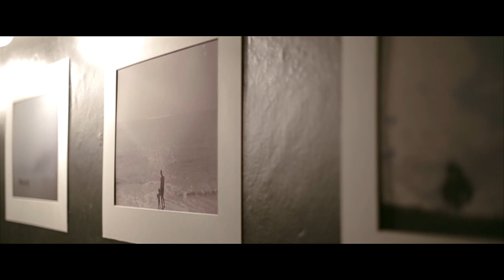A Random Movie Night #2 - Curated by 50mm at Thong Lor Art Space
50mm กลุ่มช่างภาพที่มีชื่อเสียงอย่างมากในกรุงเทพ เชิญชวนพวกคุณมาร่วมงาน A Random Movie Night ครั้งที่ 2 ของพวกเขา ซึ่งในครั้งนี้เป็นธีมเกี่ยวกับ การเดินทาง ในงานพบกับ นิทรรศการภาพถ่าย อีกทั้งยังมีการเปิดหนังเรื่อง In To The Wild หลังจากนั้นมีแขกรับเชิญสุดพิเศษ คุณใบพัด นบน้อม ขึ้นมาพูดเกี่ยวกับประสบการณ์ต่างๆของเขา มีมินิคอนเสิร์ตจาก พาย&ชา, อาย ยานิน และ Stoondio ปิดท้ายด้วยเสียงเพลงคลอๆจาก DJ Bedcheck

A Random Movie Night #2 - Curated by 50mm
6 September 2015, Thong Lor Art Space, Bangkok (Thailand)
Siam2niteTV Episode 155 | Filmed by Anavil Intarahun & Pongsakorn Pholkham | Edited by Anavil Intarahun

50mm is a cooperative photography agency based in Bangkok. They invited to the second instalment of "A Random Movie Night", this time's theme was about travelling. The event featured a photography exhibition, the screening of the movie "In To The Wild", guest speaker Baipat Nobnoom, mini concerts by Pie&Cha, Eye Yanin and Stoondio and a DJ Set by DJ Bedcheck.

Siam2nite - The Ultimate Guide to Bangkok Nightlife
Siam2nite is a leading source for news and information about Bangkok Nightlife. Siam2nite features extensive listings of bars and clubs, and their upcoming events, in and around the capital city of Thailand.